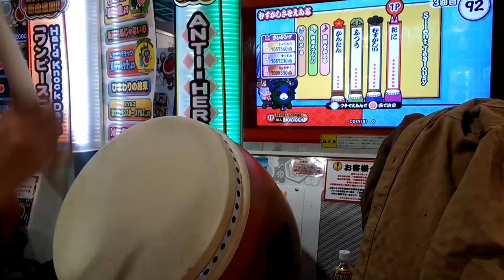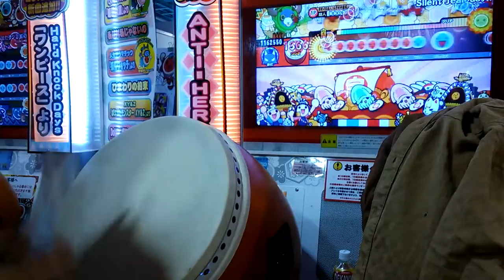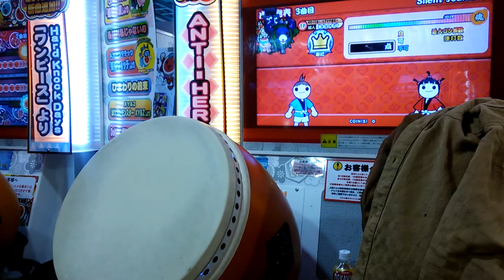太鼓の達人【ホワイト】Silent Jealousy (裏) 全良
player 岡野